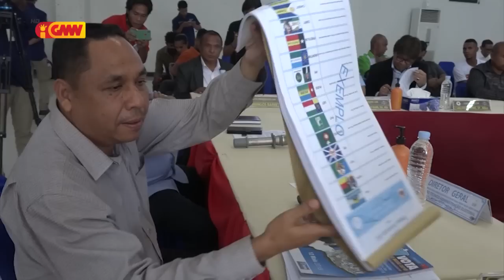Prezidente Repúblika sei la promulga Lei ElPar tanba la tuir konstituisaun